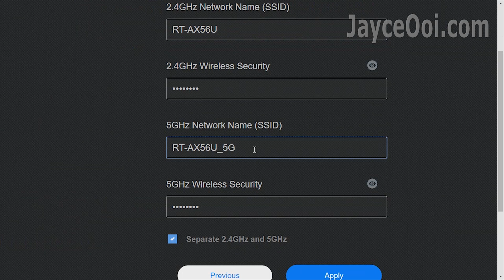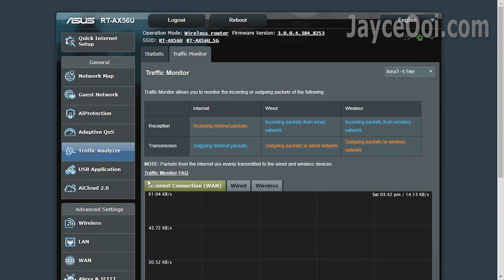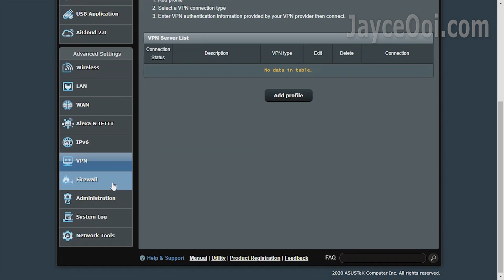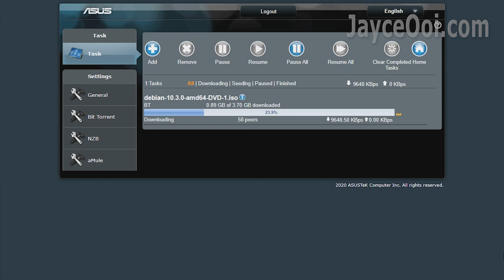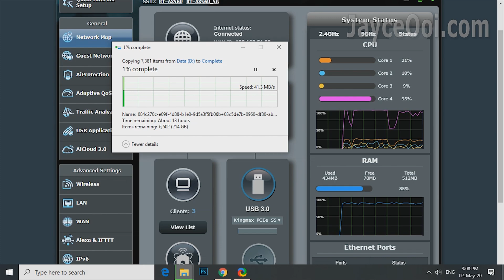Asus RT-AX56U Review - Best Budget Wi-Fi 6 AX Router 2021 - Outstanding Range, Full Features & More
Meet the most budget Wi-Fi 6 router from Asus. RT-AX56U is powered by 1.5GHz quad-core processor. Supports both MU-MIMO and OFDMA technology. Loaded with AiProtection Pro network security powered by Trend Micro. And compatible with ASUS AiMesh WiFi system. It comes with 4 Gigabits LAN, USB 3.0 and USB 2.0 ports. 2 X 2 wireless connection. Having 256MB Flash and 512MB of RAM. How does it perform? Let’s find out…